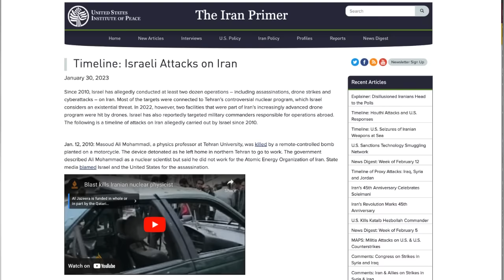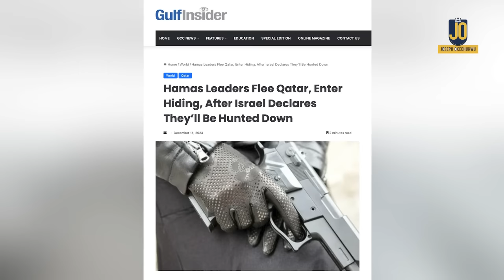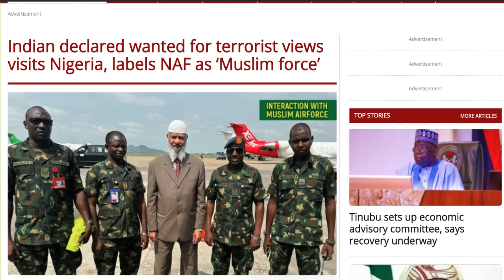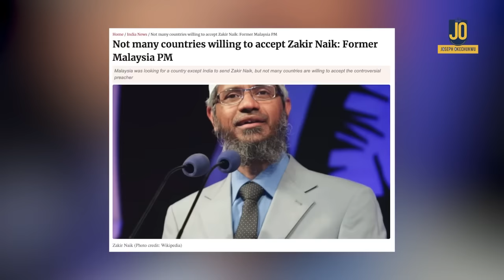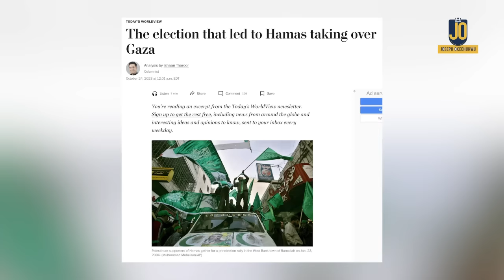Hamas Leader's Visit To Nigeria: How Dangerous Is This???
INTERESTING TIMES!